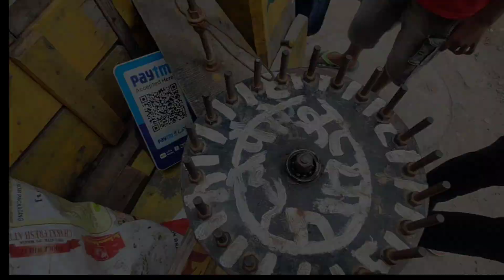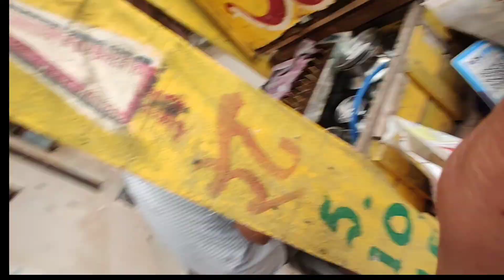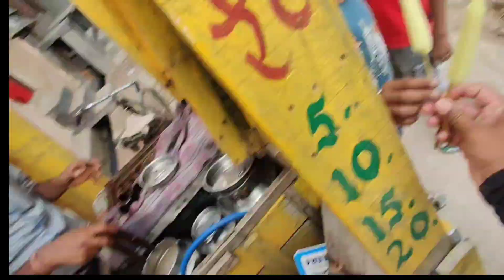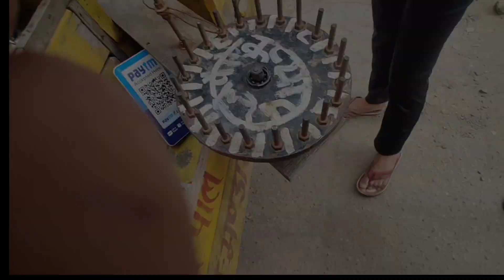Daksh ne nikali 10 icecream 😋vlog